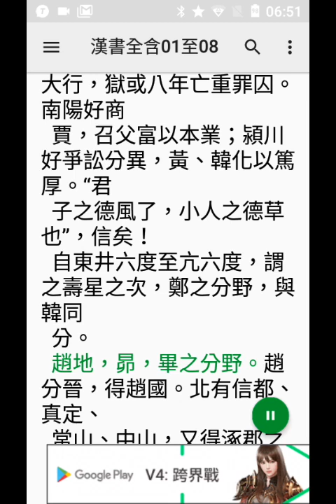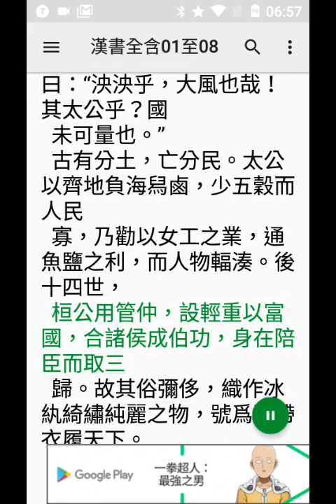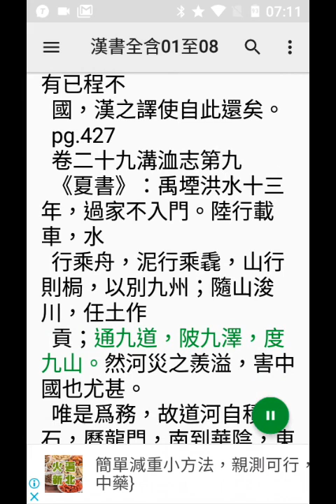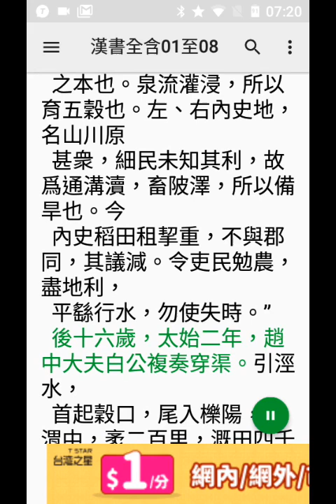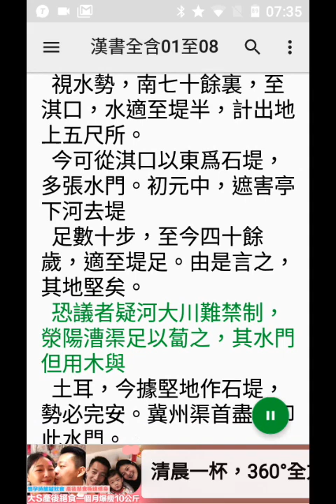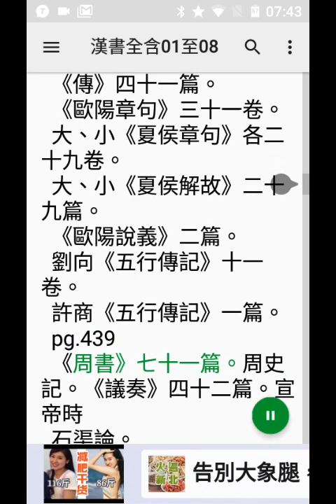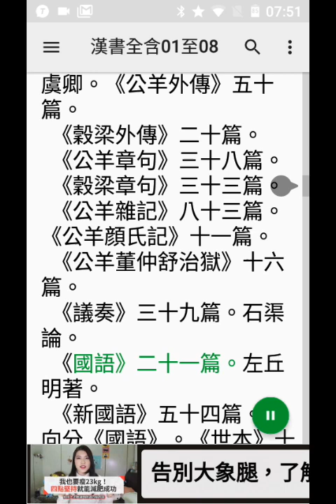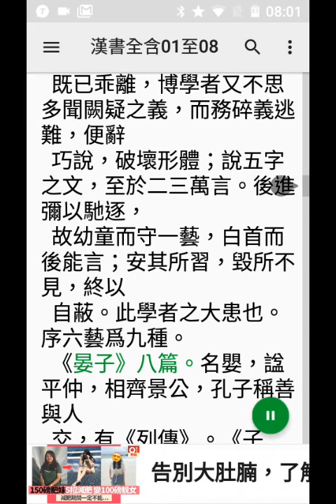03手機程式#T2S讀#漢書c，頁419至446(部分破音字讀音有誤請見諒) 20210107_064900